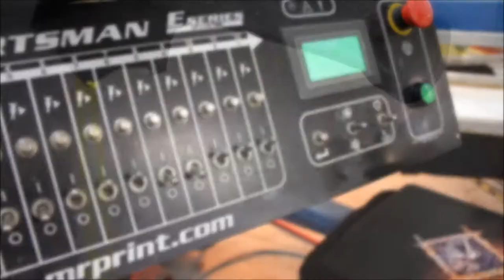The Erosion Of Sanity | Gorguts Merch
Gorguts

2012 IV Production